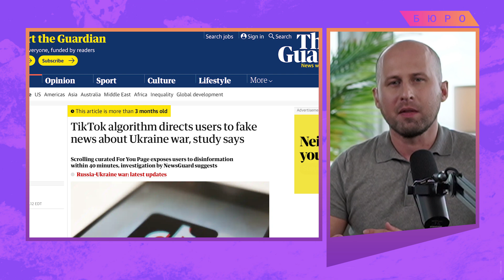Экс-глава бюро CNN в Москве Джил Догерти: похоже, Россия решила уничтожить Украину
Американская журналистка Джил Догерти много лет работала шефом бюро телеканала CNN в Москве. В интервью "БЮРО" Догерти рассказала о том почему американские СМИ стали меньше говорить о России, стоит ли ждать сокращения военной помощи Украине после выборов в Конгресс и многом другом.

И не забывайте рекомендовать нас своим друзьям и знакомым!